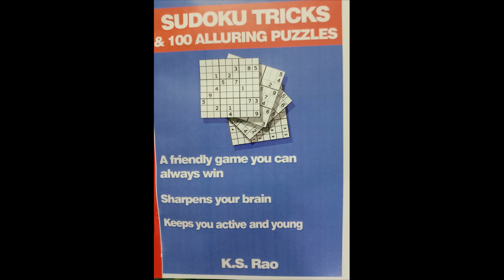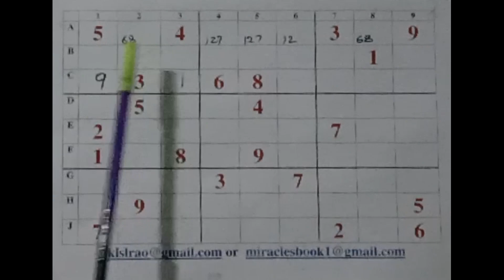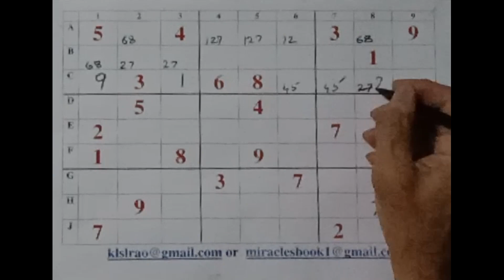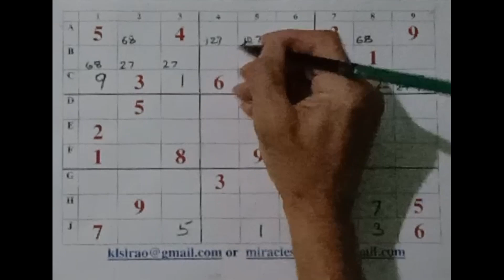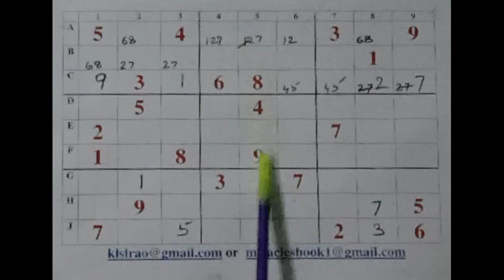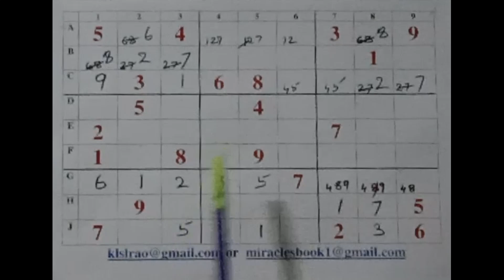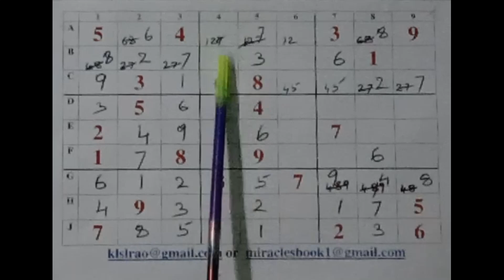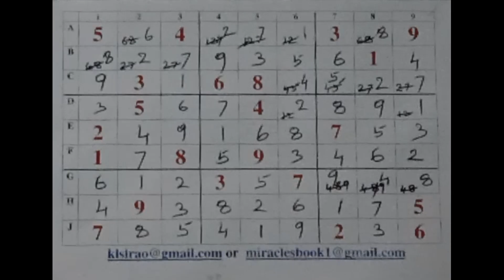Sudoku- English- K S Rao- (184) Only 22 Given Numbers